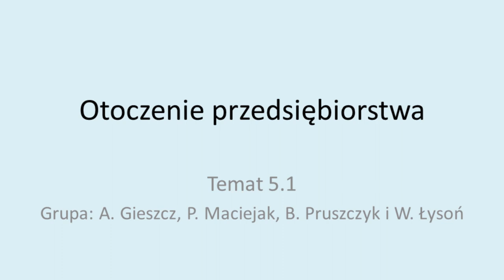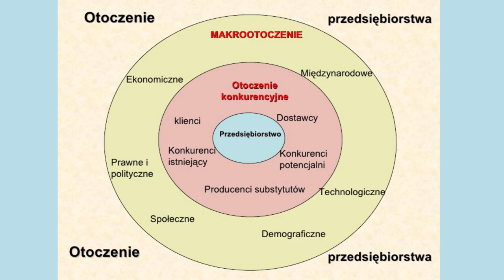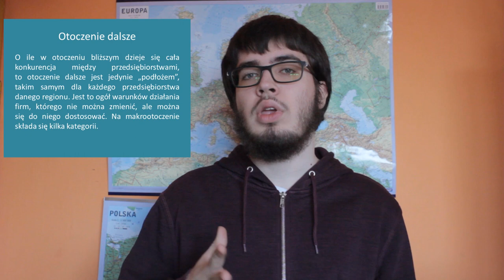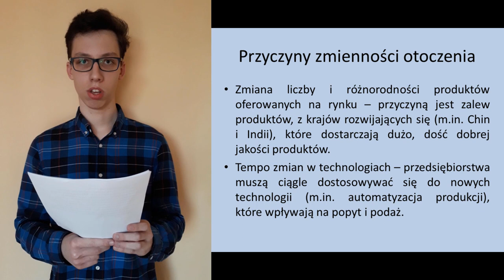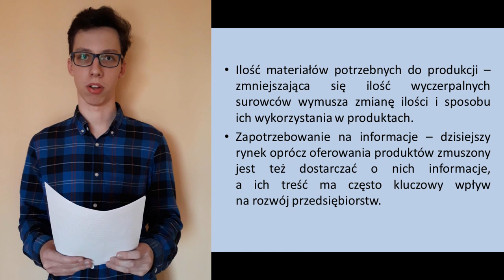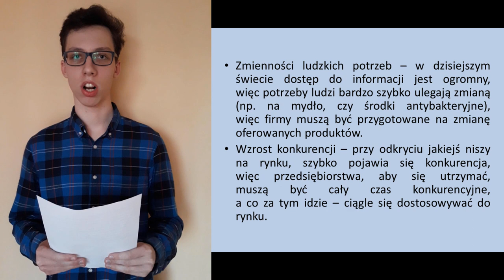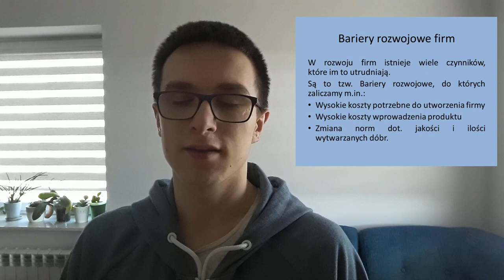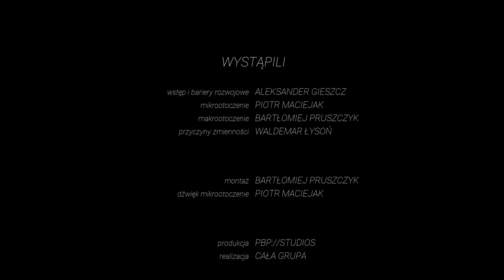otoczenie przedsiębiorstwa i bariery rozwojowe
film powstał na zajęcia podstaw przedsiębiorczości, jako realizacja prezentacji tematu 5.1 "Otoczenie przedsiębiorstwa"